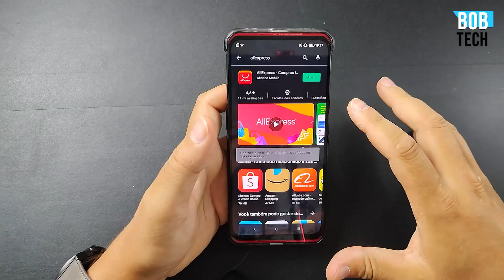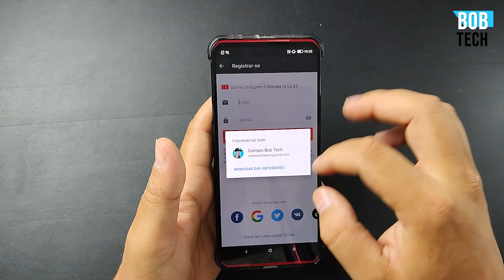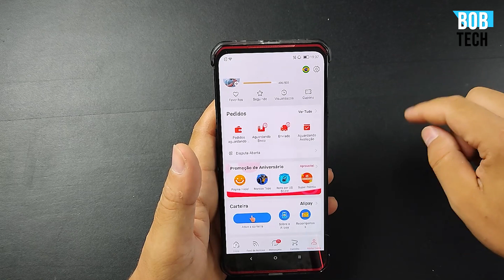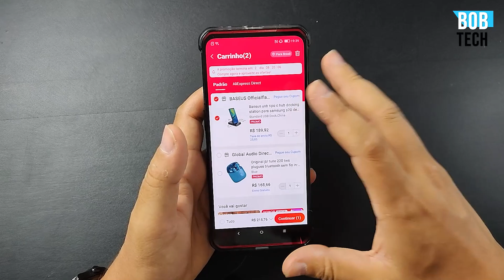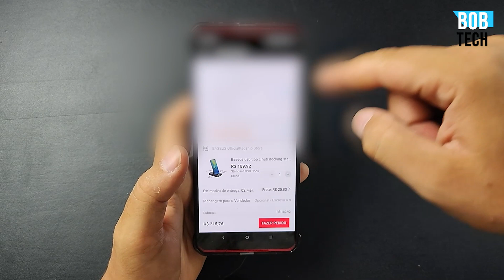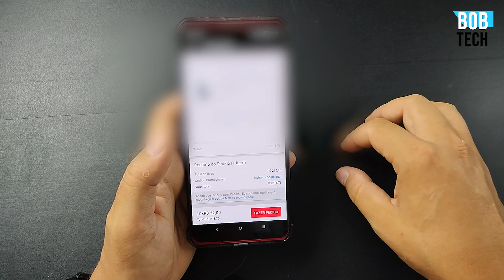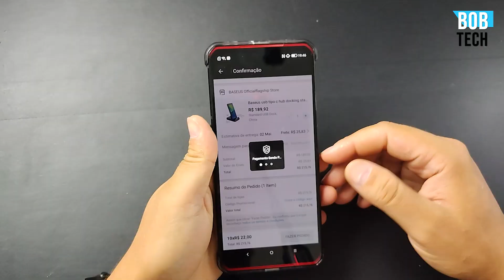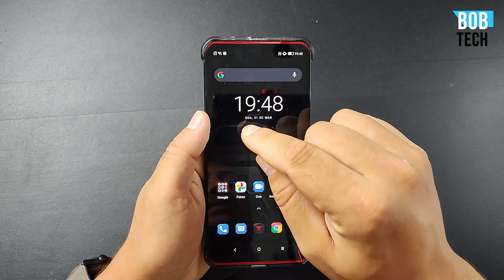COMO COMPRAR NO ALIEXPRESS PELO CELULAR?? É SEGURO? - BOB TECH (2021)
Neste vídeo, ensino a vocês a comprar de forma segura pelo AliExpress pelo celular, existem diversas dúvidas e eu tento sana-las neste vídeo.

⭐️Ajude o canal comprando nos links abaixo ⭐️

30 dias Grátis!

📌 PARTICIPE DO NOSSOS GRUPOS DE OFERTAS (BETA)
 OUTRAS INDICAÇÕES:
Vídeo Temporizado:
0:01 -